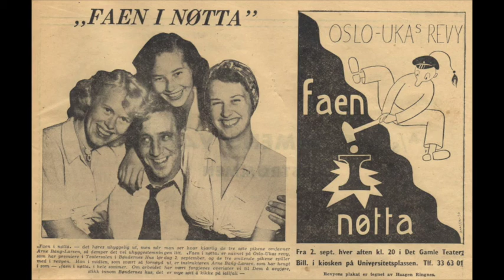Oslo-piken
Fra studentrevyen "Faen i nøtta" (1950). Sanger: Ebba Hedels, introdusert av Haagen Ringnes som var en av tekstforfatterne til revyen, sammen med bl.a. Alfred Næss og Berit Ås.